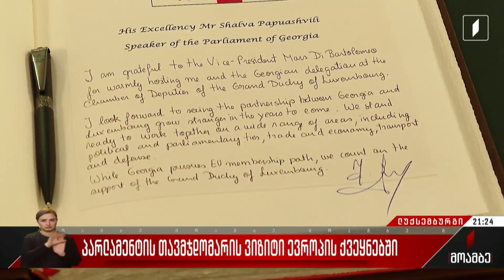პარლამენტის თავმჯდომარის ვიზიტი ევროპის ქვეყნებში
გერმანიაში, ნიდერლანდებში და ლუქსემბურგში გამართული პოლიტიკური შეხვედრების შემდეგ ქართული საპარლამენტო დელეგაცია თბილისში ოპტიმისტური პროგნოზებით ბრუნდება.
პარლამენტის თავმჯდომარემ და ქართველმა დეპუტატებმა სამივე ქვეყნის საკანონმდებლო ორგანოსგან ევროინტეგრაციის გზაზე მხარდაჭერის პირობა მიიღეს. სხვადასხვა პოლიტიკურ ჯგუფთან შეხვედრების მთავარი თემა ის სამუშაოები იყო, რაც ევროკომისიის 12 პუნქტის შესასრულებლად და ევროკავშირის კანდიდატის სტატუსის მოსაპოვებლად ტარდება. ათდღიანი ვიზიტის შეჯამების დროს პარლამენტის თავმჯდომარე ამბობს, რომ ევროკავშირის ზოგიერთ ქვეყანაში ევროსკეპტიციზმი ევროკავშირის გაფართოების პრაგმატული პოლიტიკის ძიებამ ჩაანაცვლა.